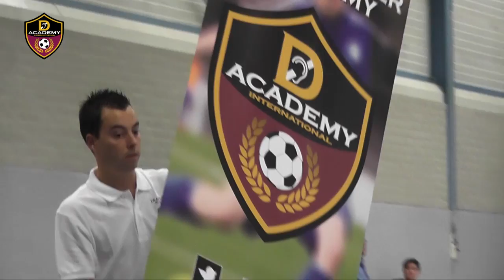deaf Soccer academy 2016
Deaf Soccer Academy